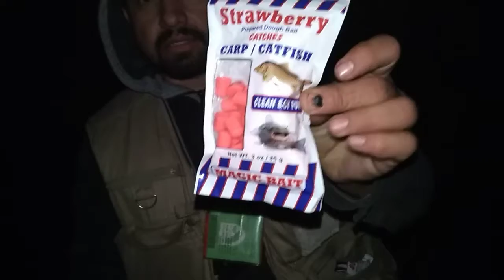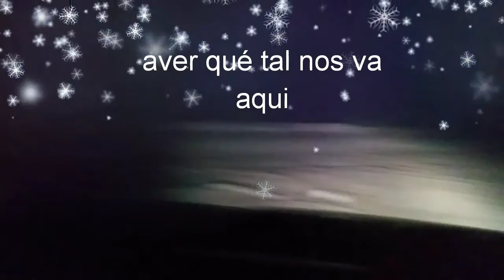Pescando bagres bajo la niebla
Bueno camaradas el día de hoy no me pude traer nada pero me la pasé agusto y espero les guste el vídeo fueron tres capturas bueno amigos gracias y suscribanse al canal